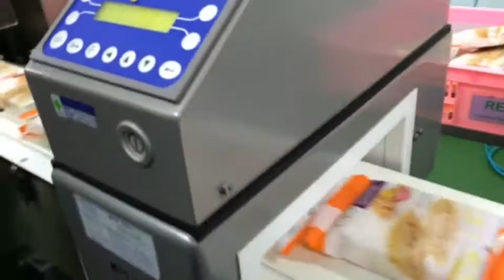自動包裝機 Flow Wrapping Machine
富騁科技企業有限公司 Fu Chen Technology Enterprises Co., Ltd.
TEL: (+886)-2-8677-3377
Address: No. 92, Jiayi St, Yingge Dist., New Taipei City 239, Taiwan
239新北市鶯歌區甲一街92號